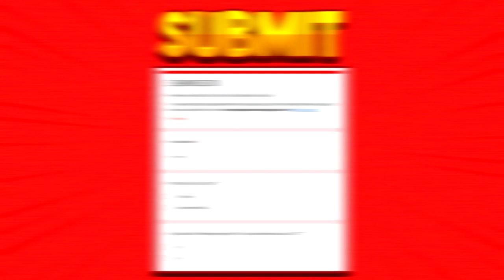Top 7 Best Warzone Trickshots in Season 2 | King Slayer Trickshot Compilation/Montage (2021) *NEW*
This video shows the top 7 best cod warzone kingslayer trickshots hit in season 2 2021 new.

This is Episode 1 of our Warzone Trickshot Moments/Series

2) Upload your clip and tell us how to credit you.
3) Make sure to tell us we have full permission to use your clip in our videos.